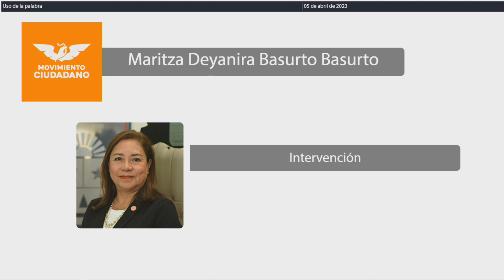Intervención Dip. Maritza Deyanira Basurto Basurto. MC (5/Abril/2023)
Intervención de la Dip. Maritza Deyanira Basurto Basurto, de MC, en relación al Acuerdo por el que la H. XVII Legislatura del Estado Libre y Soberano de Quintana Roo, determina sin materia el Acuerdo enviado por el Congreso del Estado de Michoacán de Ocampo mediante el cual solicita a los Congresos de las treinta y un entidades federativas para que se sumen al exhorto enviado al Titular del Poder Ejecutivo Federal para que tenga a bien instruir al Secretario de Seguridad Pública y Protección Ciudadana, ordene a la Guardia Nacional que despliegue sus operaciones en el Estado de Michoacán considerando la alza en la incidencia delictiva y violencia; para su aprobación, en su caso. Publicado en la Gaceta Parlamentaria Año I, número 44 Ordinaria, de fecha 30 de marzo de 2023.